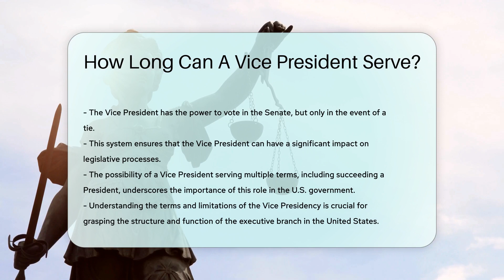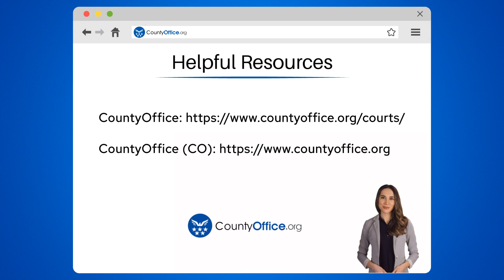How Long Can A Vice President Serve? - CountyOffice.org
How Long Can A Vice President Serve? Have you ever wondered how long a Vice President can serve in office? In this enlightening video, we delve into the intriguing details surrounding the term limits for Vice Presidents in the United States. Discover the unique rules that govern the tenure of a Vice President and how they differ from those of the President. Learn about the potential scenarios that could allow a Vice President to serve beyond the traditional two-term limit and the key responsibilities they hold in supporting the President and presiding over the Senate.